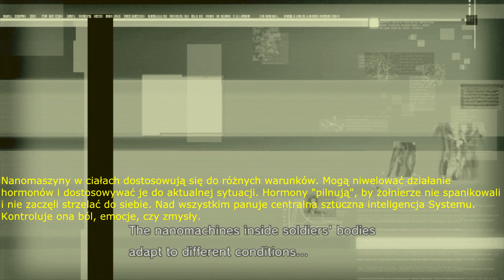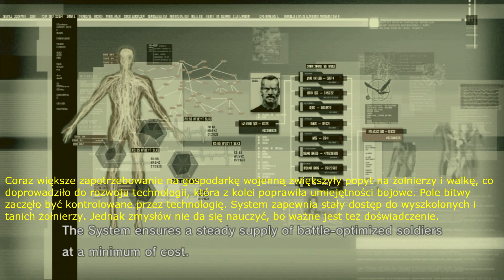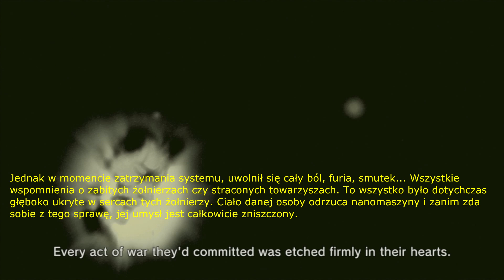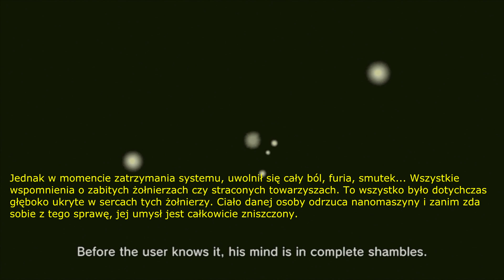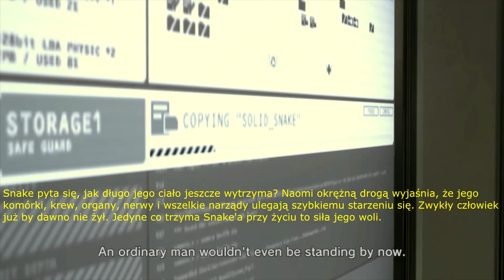Zagrajmy w Metal Gear Solid 4 [napisy PL] odc. 8 - Naomi Hunter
Oto ósmy odcinek mojej serii Zagrajmy w Metal Gear Solid 4: Guns of the Patriots (lub jak kto woli: Zagrajmy w MGS 4: Guns of the Patriots). Tym razem trafiamy do miejsca przetrzymywania Naomi Hunter, która zdradza nam wiele informacji na temat nanomaszyn, syndromu przyspieszonego starzenia Snake'a i wielu innych rzeczy. Filmy z tej serii zostały wzbogacone o polskie napisy - nie jest to wprawdzie dosłowne tłumaczenie dialogów, ale ogólne streszczenie poszczególnych scenek przerywnikowych. Produkcja została stworzona przez studio Kojima Productions i jest dostępna wyłącznie na PlayStation 3.

Metal Gear Solid 4: Guns of the Patriots to kolejna część popularnej serii skradanek tworzonych przez Hideo Kojimę i studio Kojima Productions. Tym razem akcja rozpoczyna się w 2014 roku, a my wcielamy się po raz kolejny w Solid Snake'a - bohatera dwóch pierwszych odsłon cyklu. Solid Snake cierpi na syndrom przyspieszonego starzenia, przez co wygląda zupełnie inaczej niż dotychczas i został mu co najwyżej rok życia. Udaje się jednak na swoją ostatnią misję, by raz na zawsze powstrzymać Liquid Snake'a, którego wola "żyje" teraz w ciele Revolver Ocelota. W serii Zagrajmy w Metal Gear Solid 4: Guns of the Patriots pokażę Wam przejście całej gry. Jest ona pełna różnego rodzaju filmów przerywnikowych, które składają się na niezwykle ciekawą fabułę. Osobiście jestem ogromnym fanem serii Metal Gear Solid (MGS), dlatego zawsze chciałem Wam ją pokazać. W planach mam nagranie wszystkich głównych części cyklu Metal Gear Solid (MGS).